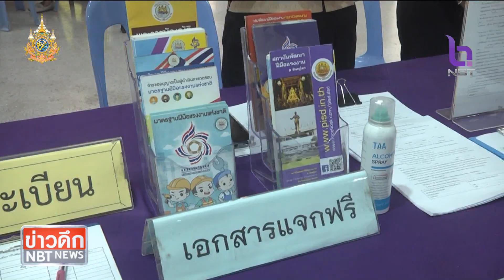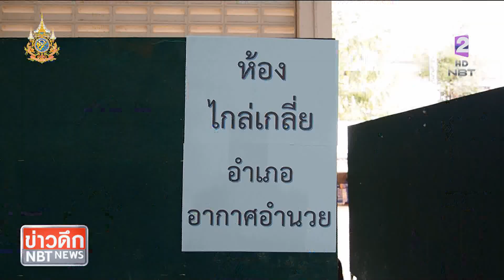ตลาดนัดแก้หนี้นอกระบบ ข่าวดึก วันที่ 9 มีนาคม 2567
ความคืบหน้าการเร่งช่วยเหลือลูกหนี้ ให้เข้าสู่กระบวนการไกล่เกลี่ยหนี้อย่างเป็นธรรม วันนี้หลายจังหวัด เดินหน้า จัด "ตลาดนัดแก้หนี้" พร้อมส่งเสริมอาชีพ ควบคู่กันไปด้วย